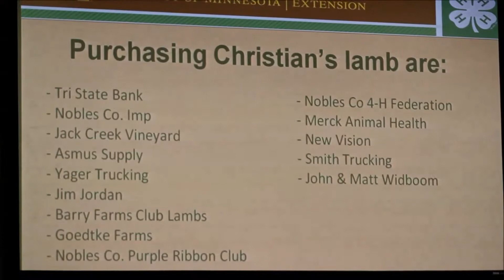2014 | Christian Goedtke | Nobles County | Market Sheep